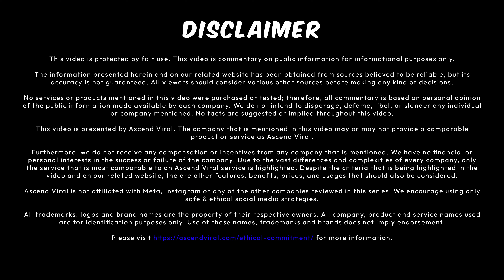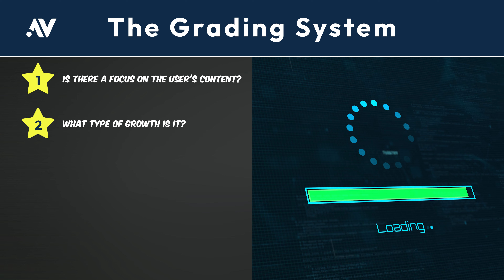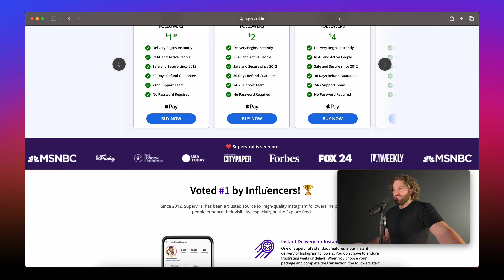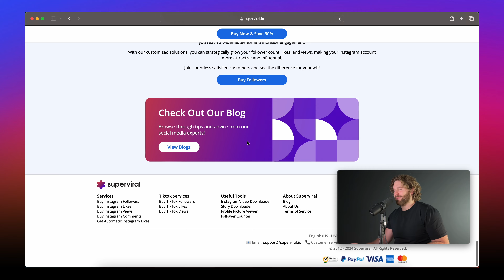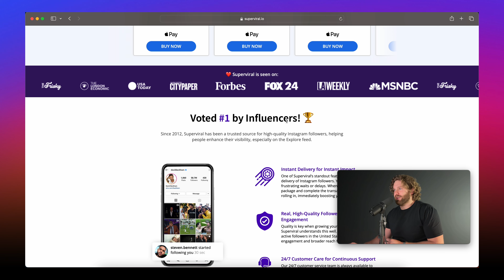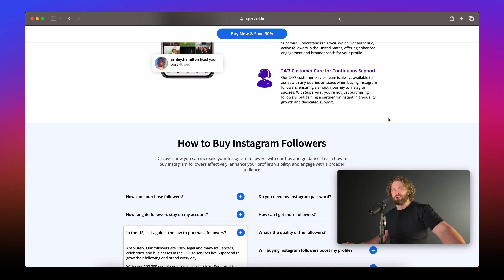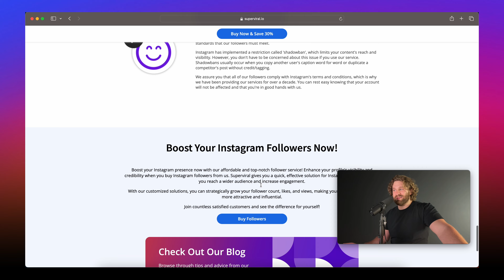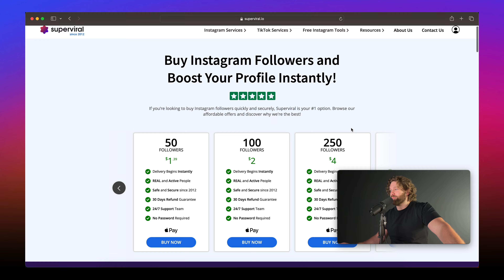My Superviral Review - Instagram Expert Reacts to Suspicious IG Growth Service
SuperViral? More like super suspicious! Is buying Instagram followers a smart idea? Or will it damage your account? Lets find out.